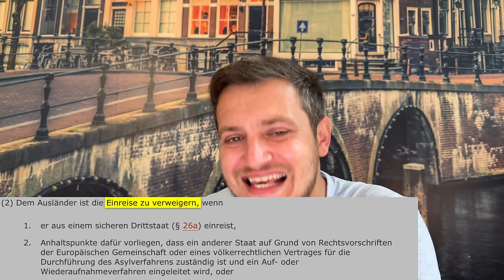Grüne Selbstzerstörung im NTV Frühstart! Anton Hofreiter (A.H.) will VW retten mit offenen Grenzen!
Der Wahnsinn geht wieder Los! Es ist Sitzungswoche in Berlin und der Wanderzirkus ist wieder in der Stadt. Die Zurückweisung nach §18(2) AsylG sorgt für den Verlust von Arbeitsplätzen besonders Industriearbeitsplätzen und legt die Axt an den Binnenmarkt? Hofreiter dreht völlig durch! Am Ende ist X für die Radikalisierung von Islamisten verantwortlich!
@heuteshow  bitte übernehmen!